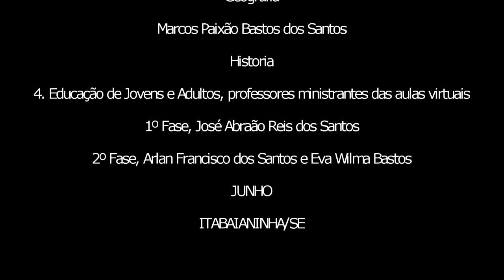Creche - 06/07/20 - Musicalização: Sapo